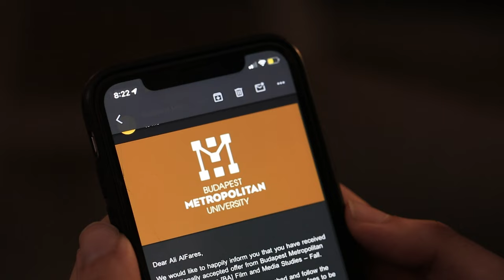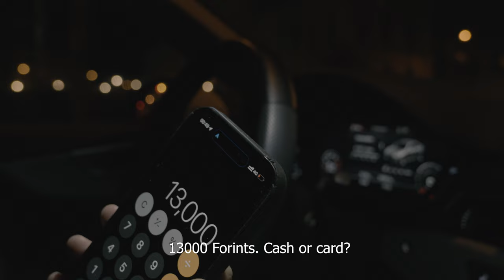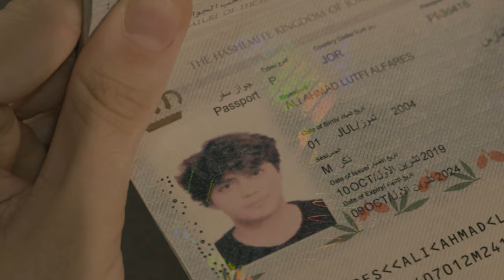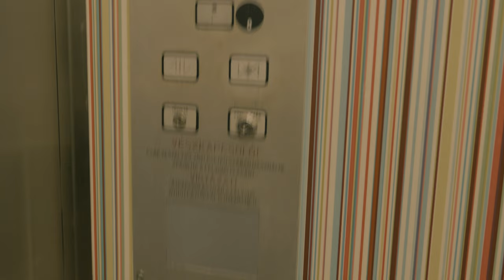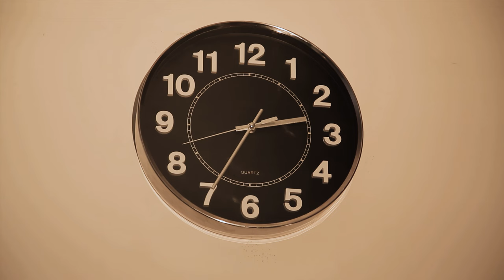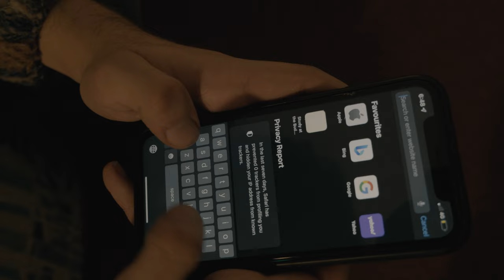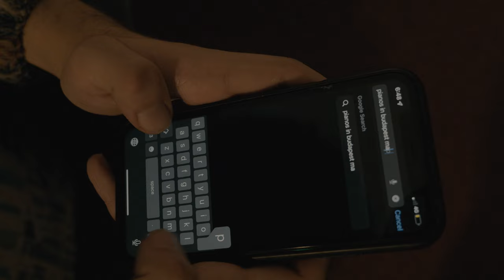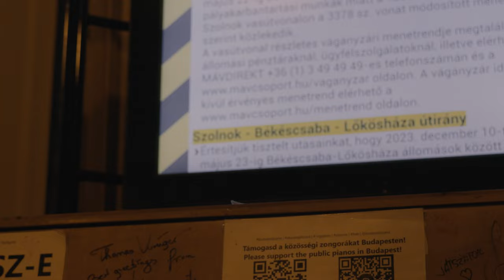"Budapest's New Rhythm" (coming of age short film, drama)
Ali, a 19-year-old student from Amman, Jordan arrives in Budapest to study abroad. Ali struggles in the beginning of his journey as he deals with cultural shock and loneliness. In the end, Ali faces his fears and finds courage through his passion.

CREW
Director, Screenwriter, Editor, and Main Actor: Ali Al Faris
Budapest - DOP: Ahmed M Alsafi
Camera Assistant and Colorist: Xie (Archie) Qizhie
Amman - DOP: Abdulhadi Zakaria
Assistant Director: Abin Thomas
Title Design: Dizem Nizam

ACTORS
Receptionist: Gábor Tapasztó
Ali's Father: Ahmad Al Faris
EXTRAS
Xie (Archie) Qizhie
Abin Thomas

Special Thanks To:
Hussein Makke
Nrtan Hajtas
Mohammad Addasi
Russol Al Nasser

Supervised By: Kocsis Ágnes and Ibolya Fekete

BUDAPESTI METROPOLITAN EGYETEM